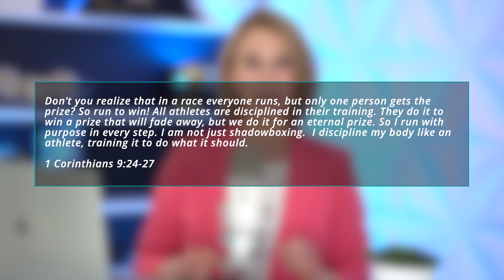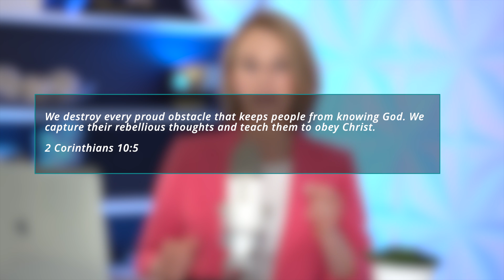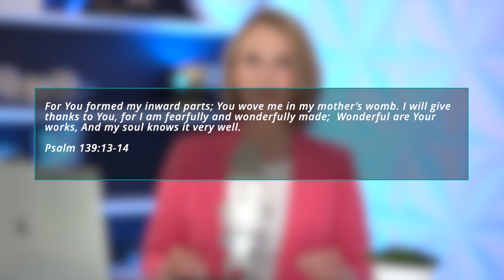6 Steps to Build Biblical Confidence That Can Conquer Anything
Are you tired of being held back by low self confidence?  In this video we talk about the 6 steps to build Biblical confidence that can conquer anything.

To become an online student of Kris Reece Ministries

FREE STUFF:
Ready to learn how to identify and deal with difficult people?  Grab your FREE Toxic People Survival Guide

Ready to grow in your faith?  Grab your FREE Mountain Moving Faith 5 Day Devotional

Ready to claim your calling in Christ? Join us for a FREE 5 Day
Created with Purpose Devotional

QUIZ: Which Bible Character Are You? (when it comes to pursuing your purpose)